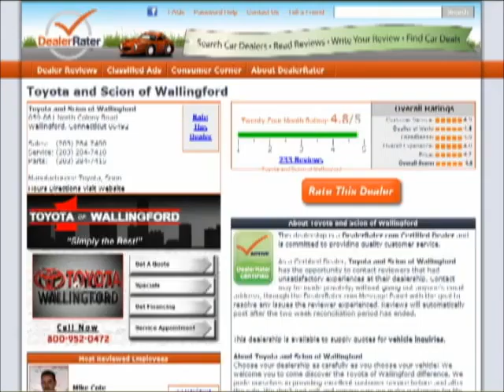Hi Ed, Samantha Gettings from Toyota of Wallingford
- Hi Ed, Samantha Gettings from Toyota of Wallingford. Thank you for your interest in the 2012 Toyota FJ Cruiser.

2012 Toyota FJ Cruiser, "toyota of wallingford", "ct toyota dealer", "2012 Toyota FJ Cruiser new haven", "2012 Toyota FJ Cruiser hartford"